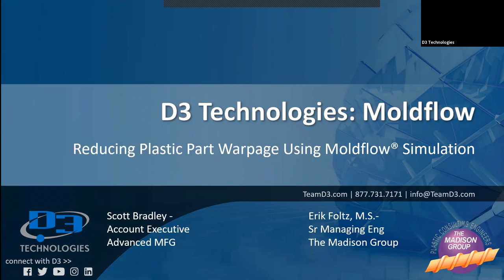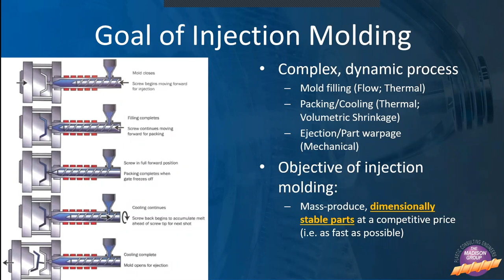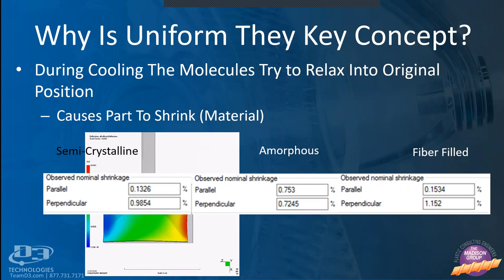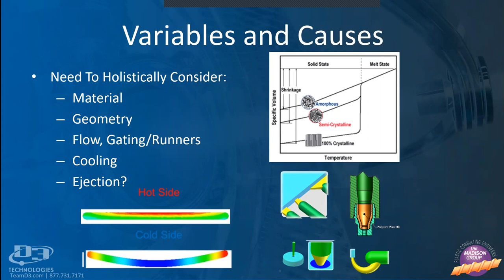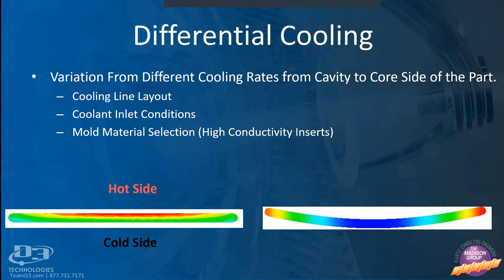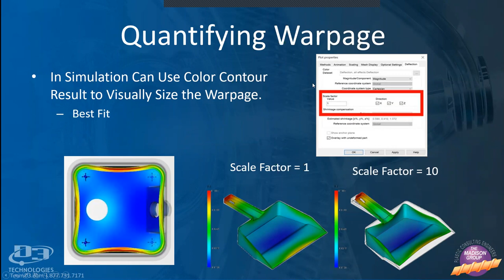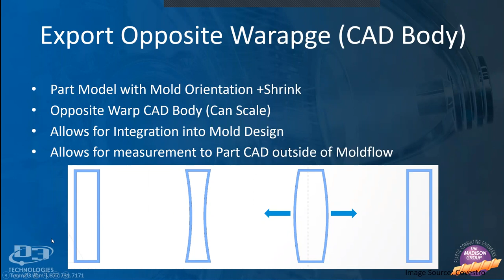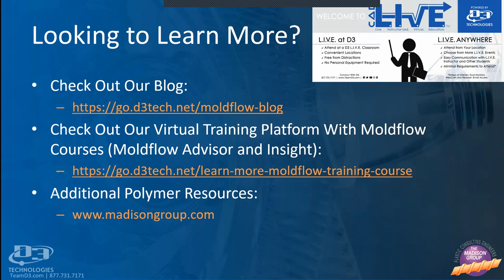Moldflow® 3 Part Series - PART 3 - Reducing Plastic Part Warpage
In this video, we will highlight how utilizing injection molding simulation allows designers and engineers to look into the entire mold and diagnose the root cause of the warpage. Ultimately, using simulation helps find solutions faster that yield higher quality parts that reach the market faster.

•What are the main factors that drive warpage in plastic parts.
•How to use simulation to isolate the root cause of warpage.
•Workflow to incorporate windage (anti-warp) into your model to generate a dimensionally correct part.

WHO IS D3?
D3 Technologies is the largest & most accomplished dedicated Autodesk manufacturing partner in North America, as well as, the leading integrator of Autodesk manufacturing solutions. From initial concept to the final product – D3’s solutions will transform your efficiencies by improving workflows, aligning you with the right technology and providing educational paths. D3 has been a trusted partner to U.S. manufacturers since 1999, and we will continue to partner with those that demand the best.